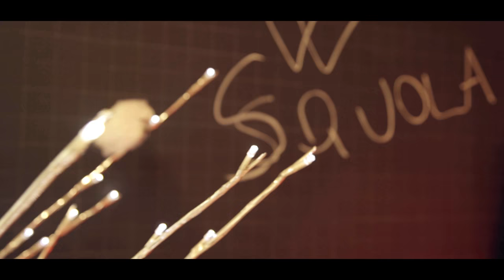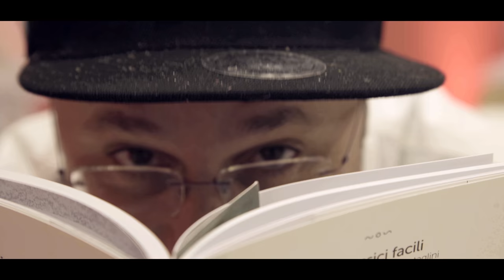Radio Bruno Team feat. B-Nario - NATALE INSIEME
La canzone di Natale 2016 dei DJ di Radio Bruno, un progetto benefico a favore di "AGEOP RICERCA ONLUS" che da oltre 30 anni accoglie ed assiste i bambini malati di tumore e Le loro famiglie; ha sede nel reparto di ONCOMATOLOGIA PEDIATRICA "Lalla Seragnoli" del policlinico Sant'Orsola Malpighi di Bologna.

NATALE INSIEME (M.Zoara, D.Mangano, G.Risitano)
SONO UN DEEJAY, DI QUELLI CHE ALLA RADIO ASCOLTI QUANDO VUOI
SUONIAMO LE CANZONI CHE VOLETE VOI
MA UN’ECCEZIONE ALL’ANNO CI PUO’ STARE
PER UNA VOLTA DAI…
CANTIAMO NOI…

SONO UN DEEJAY, COI MIEI AMICI PROVO A RACCONTARE
LA VERITA’ DI UN GIORNO CHE E’ SPECIALE
CHE IN FONDO NON DOVREBBE MAI FINIRE,
POTESSE  CONTINUARE

NATALE NON E’ SE FUORI NEVICA
NON E’ LA FESTA DELLA DOMENICA
QUALCHE REGALO DA SCARTARE
NATALE E’ STARE ANCORA INSIEME

SONO UN DEEJAY E ADESSO ANNUNCIO IL PEZZO DI NATALE
CHE RADIO BRUNO CI OBBLIGA A CANTARE
MA UNA FIGURA ALL’ANNO CI PUO’ STARE
SE SERVE A STARE INSIEME
E STARE BENE…

SIAMO DEEJAY, LA NOSTRA VOCE IN CORO PER CANTARE
LA VERITA’ NEL GIORNO DI NATALE
POTESSE CONTINUARE

LA PASSIONE PER LA MUSICA O LA BATTUTA COMICA
LA FRASE GIUSTA IN OGNI TRASMISSIONE
PER UN MOMENTO ASPETTANO LASCIANO IL POSTO UN ATTIMO
ALLA SINCERITA’ DI  UNA CANZONE

UNA PARTENZA PER L’AMERICA
QUALCHE REGALO DA COMPRARE

operatore di ripresa: Massimo Gardini
montaggio e regia: Massimo Staiti
producer: Federica Strozzi